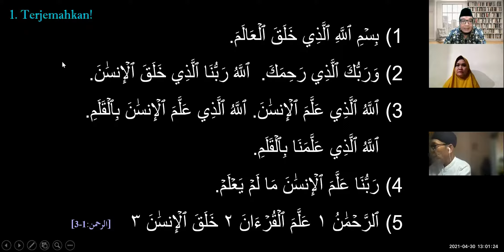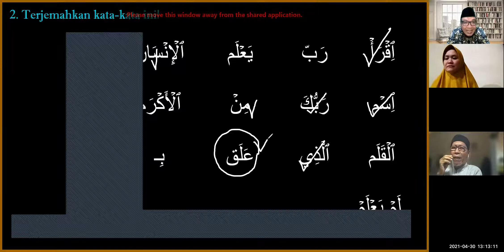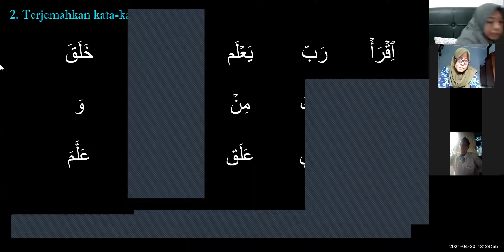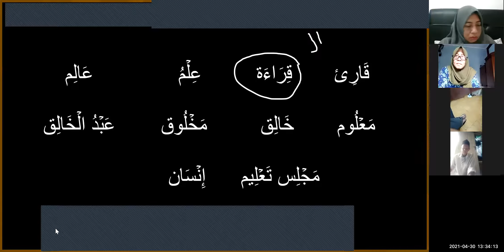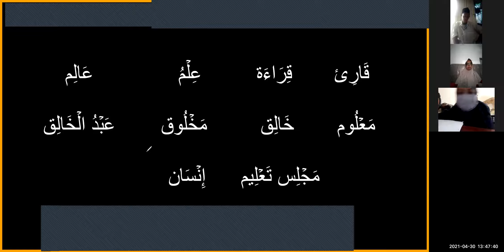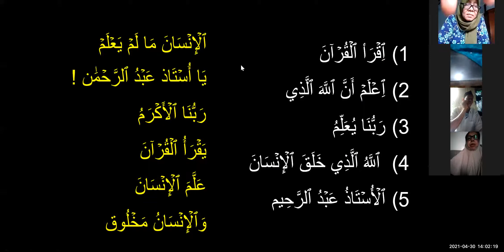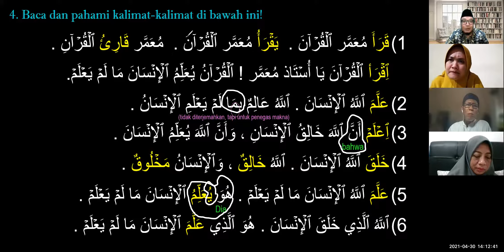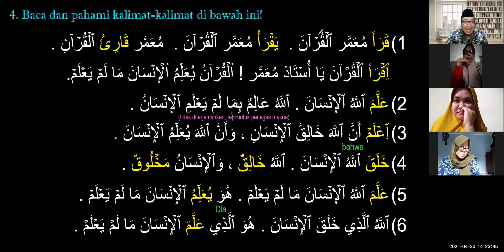LBIQ BAQ 1 Dars 2 Latihan 2 dan 3 Awal 21